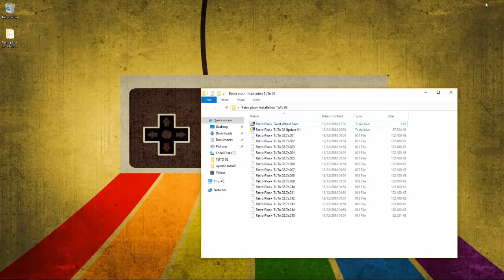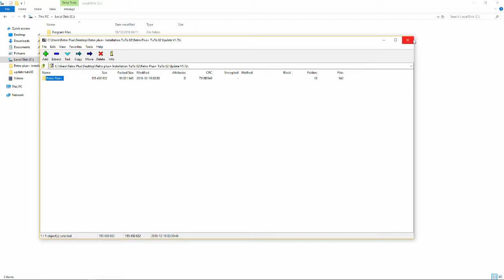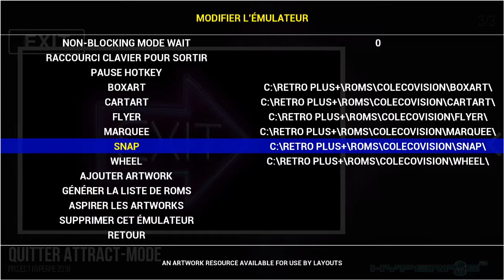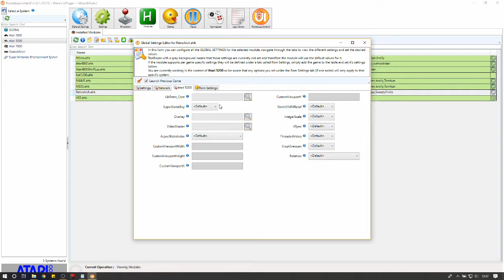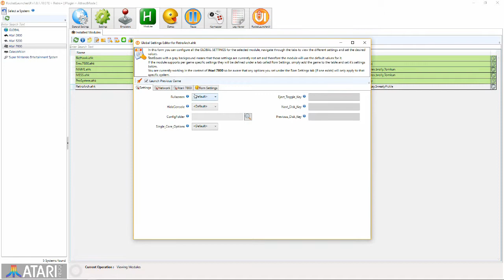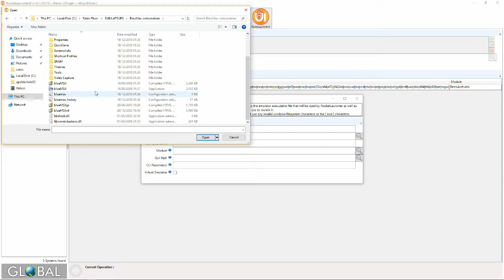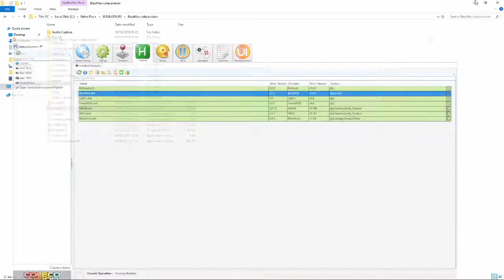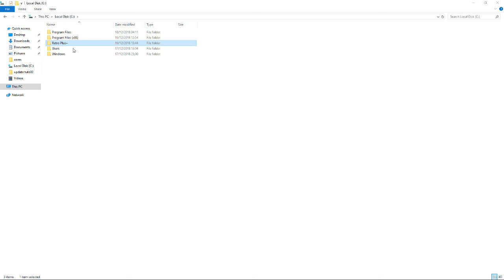[TUTO 02] 1977-2015 PROJET ATTRACT-MODE RETRO-GAMING 🕹️🎮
Bienvenue dans 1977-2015 Retro-Gaming Project  ,dans ce projet nous allons ensemble étape par étape construire une petite machine d'émulation Ultime .

**Soyer indulgent ce sont mes premiere videos

Dans le Tuto 02: Mise en place des systemes suivant

-Atari 2600
-Atari 5200
-Atari 7800
-ColecoVision